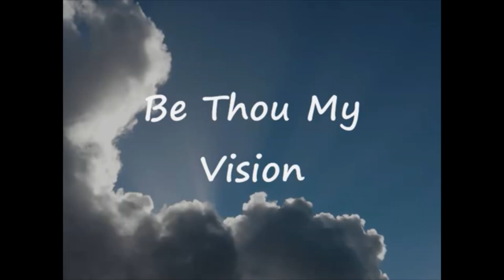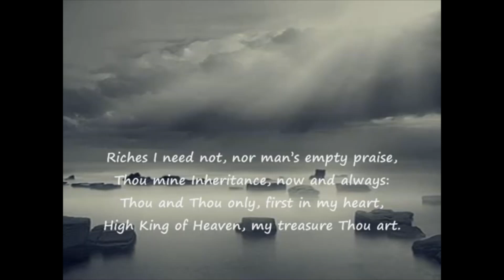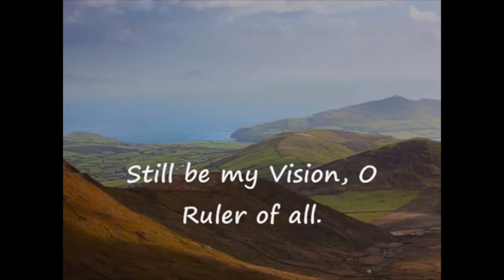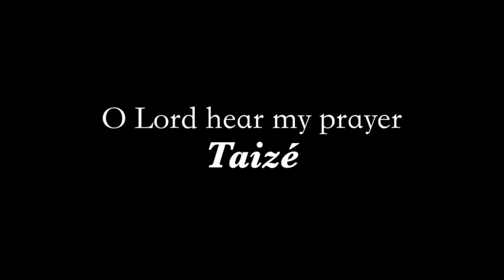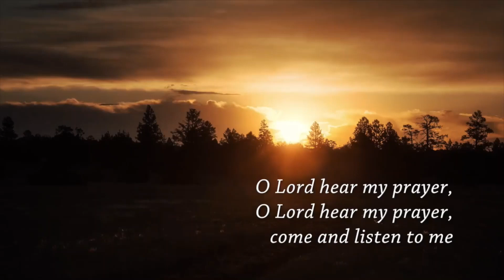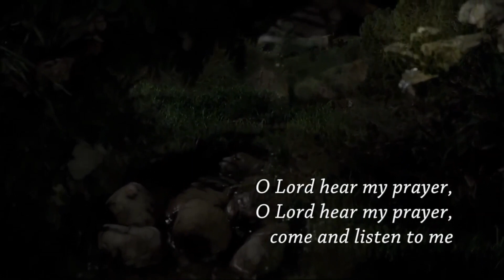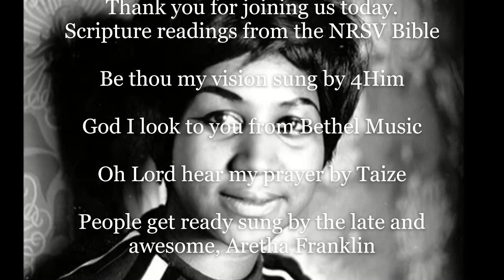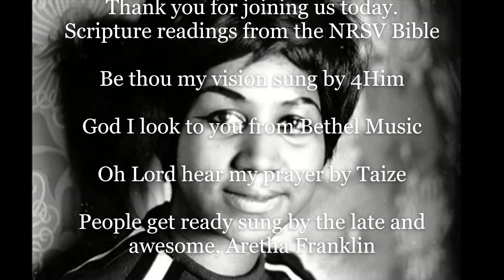Chelmsford Methodist Sunday Service July 18 2020